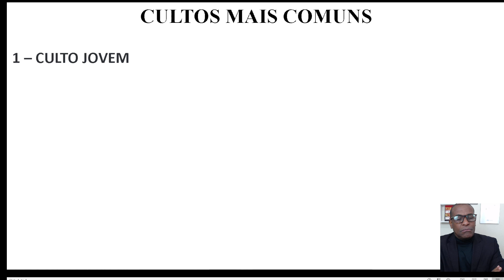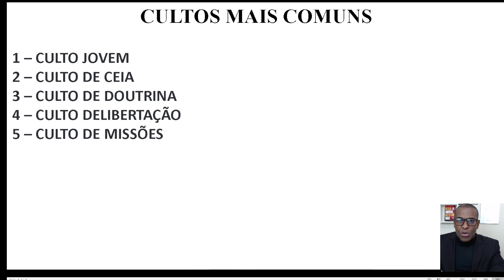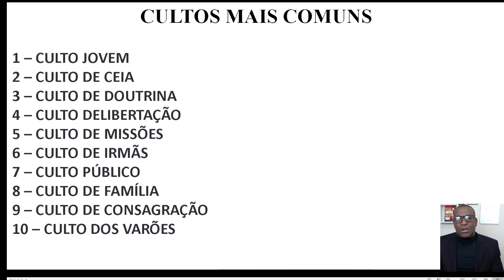O MAIOR DESAFIO PARA QUEM PREGA A PALAVRA DE DEUS Pr. Sérgio Soares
Esses são os 10 Temas das nossas aulas

C. Jovem - Jovens Inflamados Pelo Espírito
C.de Ceia - Comprados Pelo Sangue
C. Doutrina - Atitudes que Definem a Conduta Cristã
C. Libertação - Como Resistir Aos Ataques do Inferno?
C. de Missões - Como Cumprir o Ide de Jesus?
C. de Mulheres - Mulheres Fortes Em Tempos Difíceis
C. Domingo - Ele Nos Amou Primeiro
C. Família - Como Ter uma Família Blindada Por Deus
C.de Consagração - O Que o Senhor Requer de Nós?
C. de Homens - Homem Como Eu Fugiria?